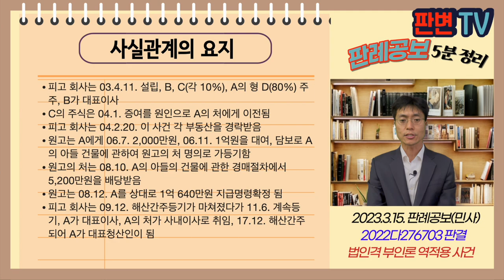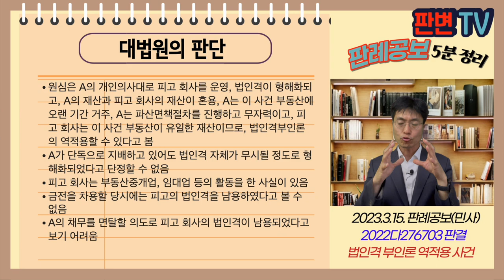법인격 부인론 역적용 사건 [23.3.15.자 판례공보(민사)]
법인격 부인론 역적용 사건
별 3개

2023.2.2. 선고 2022다276703 판결
대여금

원고 채권자
피고 주식회사(상고인)

파기환송

피고 회사는 03.4.11. 설립, B, C(각 10%), A의 형 D(80%) 주주, B가 대표이사
C의 주식은 04.1. 증여를 원인으로 A의 처에게 이전됨
피고 회사는 04.2.20. 이 사건 각 부동산을 경락받음
원고는 A에게 06.7. 2,000만원, 06.11. 1억원을 대여, 담보로 A의 아들 건물에 관하여 원고의 처 명의로 가등기함
원고의 처는 08.10. A의 아들의 건물에 관한 경매절차에서 5,200만원을 배당받음
원고는 08.12. A를 상대로 1억 640만원 지급명령확정 됨
피고 회사는 09.12. 해산간주등기가 마쳐졌다가 11.6. 계속등기, A가 대표이사, A의 처가 사내이사로 취임, 17.12. 해산간주되어 A가 대표청산인이 됨

법인격 부인론의 역적용에 있어서 A에 대하여 피고 회사의 채무를 구할 수 있는가?
법인격 부인론 역적용을 할 수 있는 기준은?

원심은 A의 개인의사대로 피고 회사를 운영, 법인격이 형해화되고, A의 재산과 피고 회사의 재산이 혼용, A는 이 사건 부동산에 오랜 기간 거주, A는 파산면책절차를 진행하고 무자력이고, 피고 회사는 이 사건 부동산이 유일한 재산이므로, 법인격부인론의 역적용할 수 있다고 봄
A가 단독으로 지배하고 있어도 법인격 자체가 무시될 정도로 형해화되었다고 단정할 수 없음
피고 회사는 부동산중개업, 임대업 등의 활동을 한 사실이 있음
금전을 차용할 당시에는 피고의 법인격을 남용하였다고 볼 수 없음
A의 채무를 면탈할 의도로 피고 회사의 법인격이 남용되었다고 보기 어려움

실무활용
법인격 부인론은 실무에서는 인정되기 매우 어려움
이 사건은 법인격 부인론의 역적용(개인 채무를 회사가 책임) 사례로 매우 드문 사례임
대법원은 법인격 부인론 적용에 있어 엄격한 태도를 유지하고 있음
법인격이 형해화되었는지 여부는 채무면탈 등의 남용행위를 한 시점을 기준으로 각 판단(원심은 현재를 기준으로 판단한 것으로 보임)